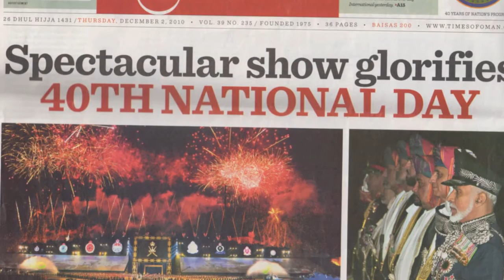eyeCluster: CoreTRAXX / CoreCONTROL @ Tatooshow Muskat Oman 2011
eyeCluster Core running 8 PRG 30 - LED-Screens, one Highres LED-Screen in the center and 2 Sides of each 15 Projector Soft-edge